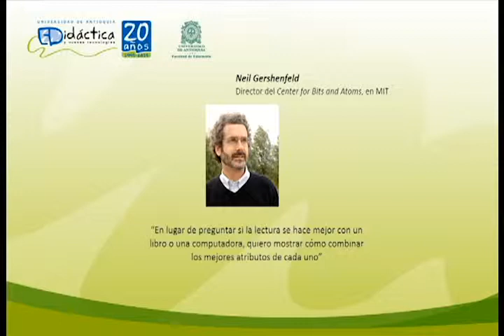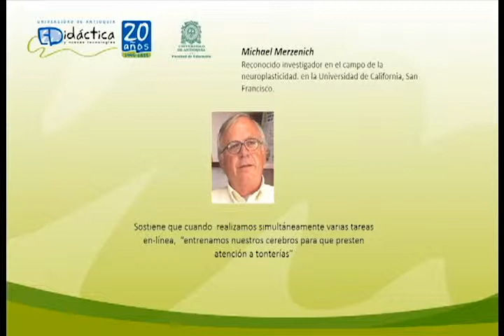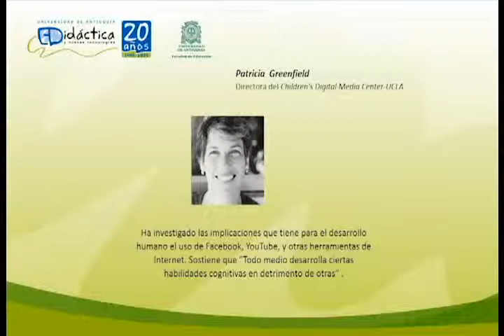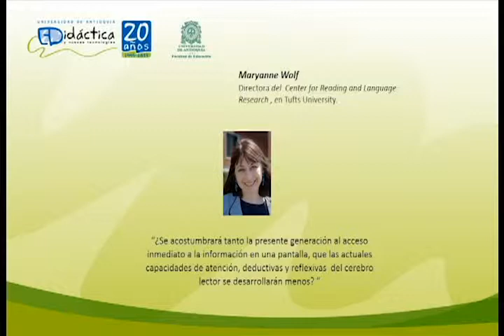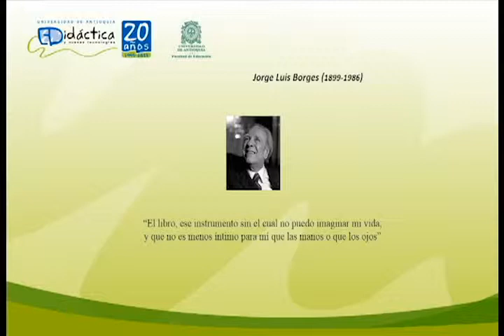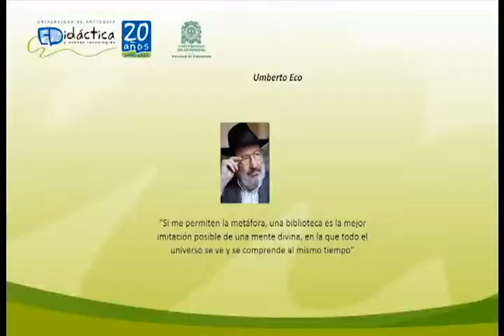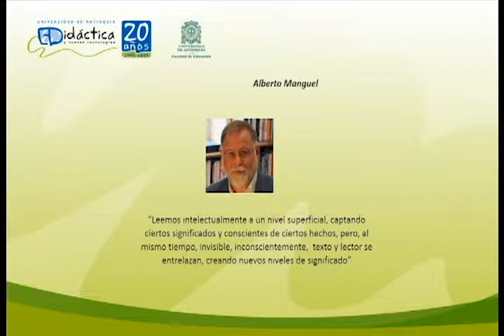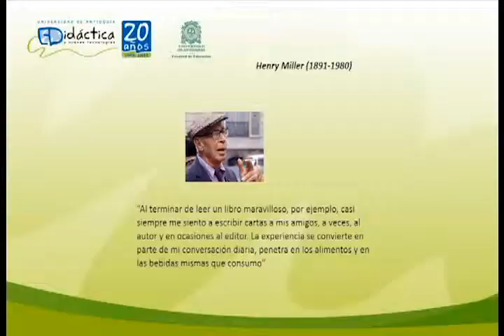Cátedra doctoral. La formación lectora en un mundo digital: Riesgos y posibilidades (12)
Cátedra doctoral 2014 - I. Educación y tecnologías de la información y la comunicación.  Conferencia "La formación lectora en un mundo digital: Riesgos y posibilidades"
Por Prof. Octavio Henao Álvarez